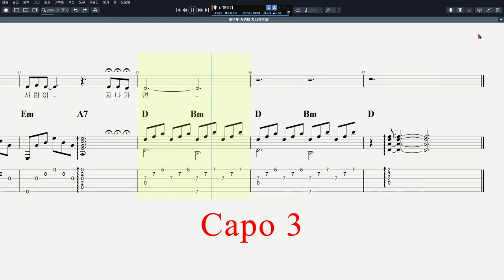이문세 - 사랑이 지나가면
음원제작 : Guitar Pro 7
CPU : i5-4690
그래픽카드 : GeForce GTX 750
RAM : DDR3 8GB
편집 : 곰믹스